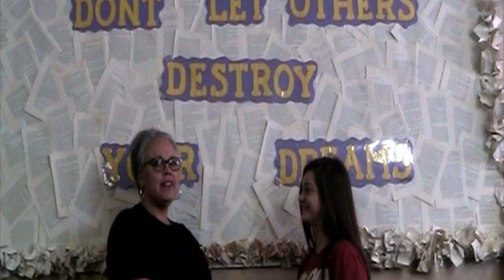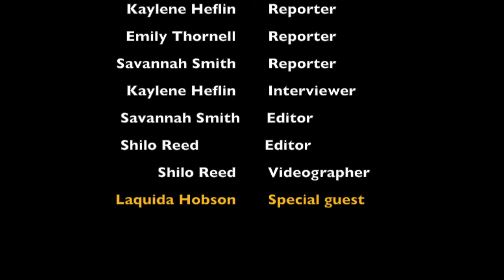PSMS Weekly News #1!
Hi, we're the Paulette Smith Middle School News Channel. Here, we upload our news broadcasts to YouTube. We keep you up to date of what's going on. "We bring you the news. Every. Single. Week."
- Paulette Smith Middle School News Crew